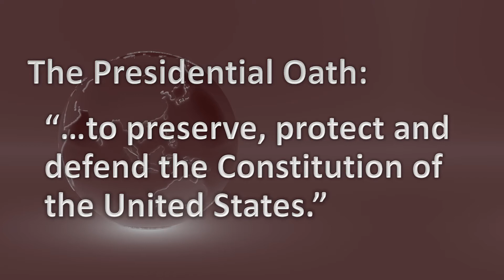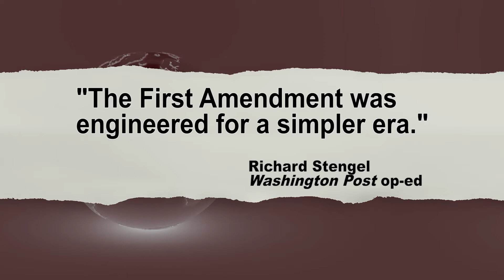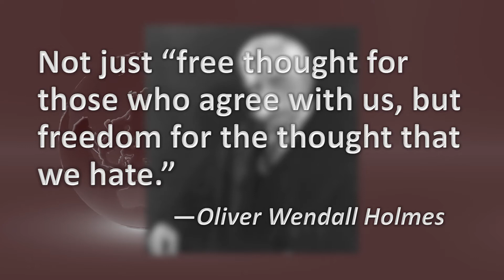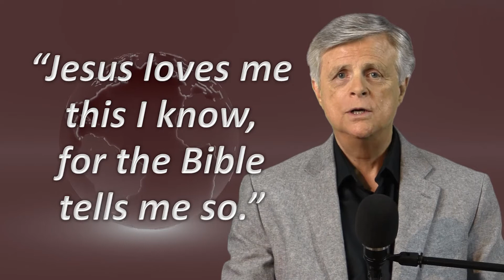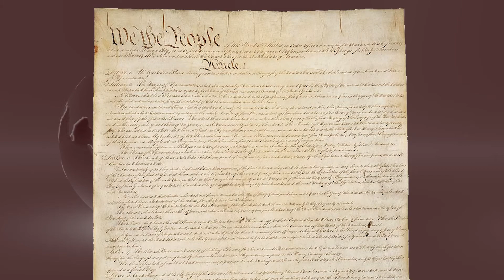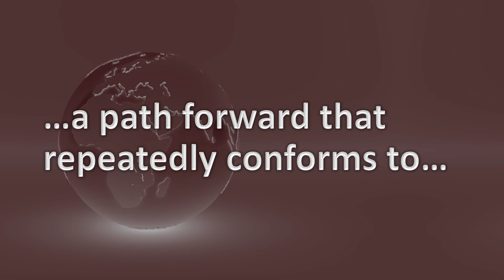The Devil and Joe Biden E23 | 02-09- 21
Politics may be the art of compromise, but some compromise goes too far. The best of America's essence now stands in danger of being compromised away. Will Joe Biden preside over the end of freedoms that have made the United States great and free?